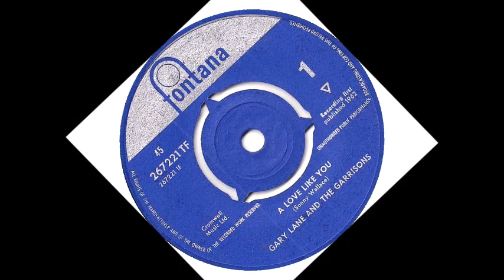TEEN Gary Lane and The Garrisons - A Love Like You (1962)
Released on Fontana (UK) 267221 TF /
Released on CD "VA - Are You Sure - Great British Record Labels - Fontana /